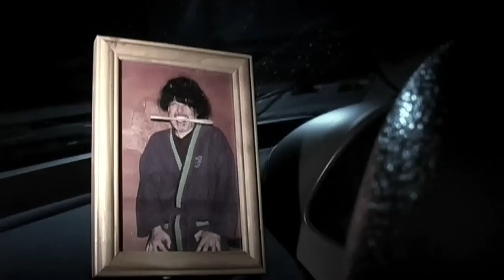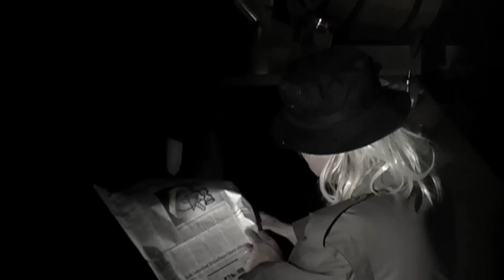Atze Bauer - Den Playboy les' ich nur...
Musik-Kabarett aus Franken Vielen Dank an den Tromaggot ), der die Idee für diese Video hatte und es auch realisiert hat.
Der Sandynel ) war auch gleich dabei. Amy ) hat ein prima Bunny abgegeben. Man muss ja nicht immer ein Big Budget haben, mit No-Budget kommen auch ganz ansehnliche Videos zu stande.